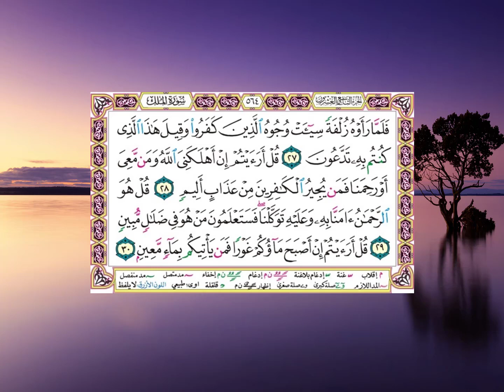سورة المُلك مكتوبة - بصوت الشيخ مشاري بن راشد العفاسي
سورة الملك
ــــــــــــــــــ
تبارك الذي بيده الملك وهو على كل شيء قدير (1)
الذي خلق الموت والحياة ليبلوكم أيكم أحسن عملا وهو العزيز الغفور (2)
الذي خلق سبع سماوات طباقا ما ترى في خلق الرحمن من تفاوت فارجع البصر هل ترى من فطور (3)
ثم ارجع البصر كرتين ينقلب إليك البصر خاسئا وهو حسير (4)
ولقد زينا السماء الدنيا بمصابيح وجعلناها رجوما للشياطين وأعتدنا لهم عذاب السعير (5)
وللذين كفروا بربهم عذاب جهنم وبئس المصير (6)
إذا ألقوا فيها سمعوا لها شهيقا وهي تفور (7)
تكاد تميز من الغيظ كلما ألقي فيها فوج سألهم خزنتها ألم يأتكم نذير (8)
قالوا بلى قد جاءنا نذير فكذبنا وقلنا ما نزل الله من شيء إن أنتم إلا في ضلال كبير (9)
وقالوا لو كنا نسمع أو نعقل ما كنا في أصحاب السعير (10)
فاعترفوا بذنبهم فسحقا لأصحاب السعير (11)
إن الذين يخشون ربهم بالغيب لهم مغفرة وأجر كبير (12)
وأسروا قولكم أو اجهروا به إنه عليم بذات الصدور (13)
ألا يعلم من خلق وهو اللطيف الخبير (14)
هو الذي جعل لكم الأرض ذلولا فامشوا في مناكبها وكلوا من رزقه وإليه النشور (15)
أأمنتم من في السماء أن يخسف بكم الأرض فإذا هي تمور (16)
أم أمنتم من في السماء أن يرسل عليكم حاصبا فستعلمون كيف نذير (17)
ولقد كذب الذين من قبلهم فكيف كان نكير (18)
أولم يروا إلى الطير فوقهم صافات ويقبضن ما يمسكهن إلا الرحمن إنه بكل شيء بصير (19)
أمن هذا الذي هو جند لكم ينصركم من دون الرحمن إن الكافرون إلا في غرور (20)
أمن هذا الذي يرزقكم إن أمسك رزقه بل لجوا في عتو ونفور (21)
أفمن يمشي مكبا على وجهه أهدى أمن يمشي سويا على صراط مستقيم (22)
قل هو الذي أنشأكم وجعل لكم السمع والأبصار والأفئدة قليلا ما تشكرون (23)
قل هو الذي ذرأكم في الأرض وإليه تحشرون (24)
ويقولون متى هذا الوعد إن كنتم صادقين (25)
قل إنما العلم عند الله وإنما أنا نذير مبين (26)
فلما رأوه زلفة سيئت وجوه الذين كفروا وقيل هذا الذي كنتم به تدعون (27)
قل أرأيتم إن أهلكني الله ومن معي أو رحمنا فمن يجير الكافرين من عذاب أليم (28)
قل هو الرحمن آمنا به وعليه توكلنا فستعلمون من هو في ضلال مبين (29)
قل أرأيتم إن أصبح ماؤكم غورا فمن يأتيكم بماء معين (30)
ـــــــــــــــــــــــــــــــــــــــــــــــــــــــــــــــــــــــــــــــــــ
للاستماع لسورة المُلك للعديد من القرّاء – ومكتوبة ... ادخل على الرابط التالي